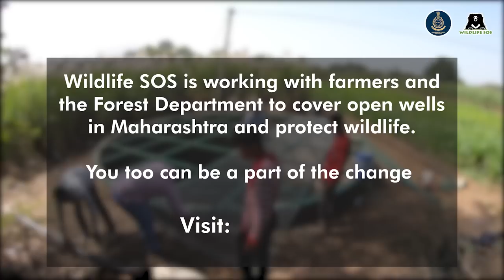A Rare Encounter: Jackal and Cobra Trapped In a 25-Ft- Deep Well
In an unusual incident,  a Spectacled cobra and a Golden jackal were found trapped together in a 25-foot-deep dry well.  The incident took place in Rajuri village, situated in Junnar taluka of Maharashtra.

Against their natural instincts, the two animals formed an unexpected alliance till help arrived. They  were successfully rescued by Wildlife SOS and the Maharashtra Forest Department in a 2 hour long operation , following which they were released back into the wild.

There are approximately 8.7 million open wells in India. Wildlife SOS is working with local communities in Junnar, Maharashtra to find creative solutions. Please help us cover one well at a time, and support our ongoing work to protect India's precious wildlife.